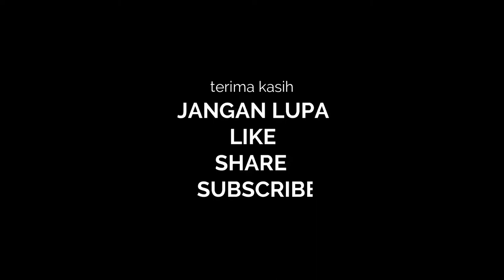Resmi Di buka REKREASI KOLAM RENANG ANAK